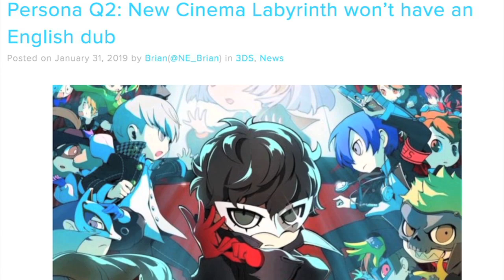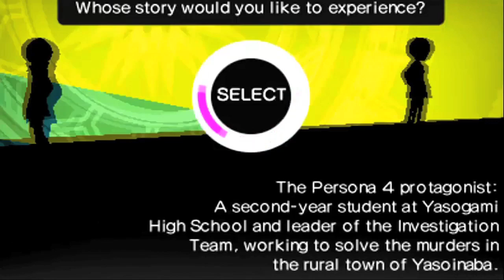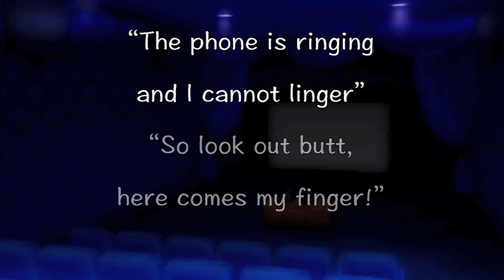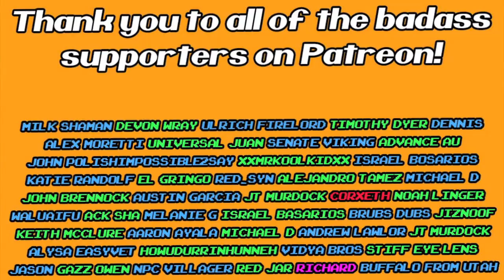Persona Q2 VS Broken Persona Q (Nintendo 3DS) - CameronAllOneWord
Persona Q on the Nintendo 3DS was decent but flawed and not worth 100 hours of playtime especially when it crashes countless times and you have to destroy the cartridge in order for Atlus West to send a download code. However with a few years to work on the sequel did Persona Q2 right the wrongs of the first game, or is the final North American Nintendo 3DS title one that should also be destroyed?

3DS gameplay stolen from Blazzer Sora because 3DS capture cards are expensive and a major hassle

T-Shirts and mugs available here!

End slate music by David Seibert